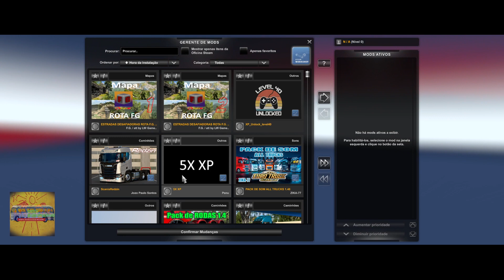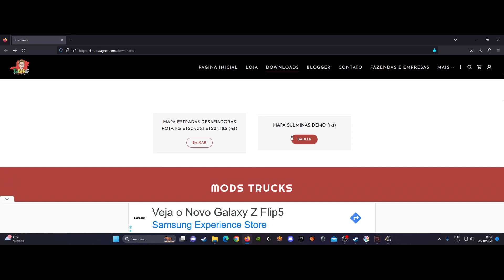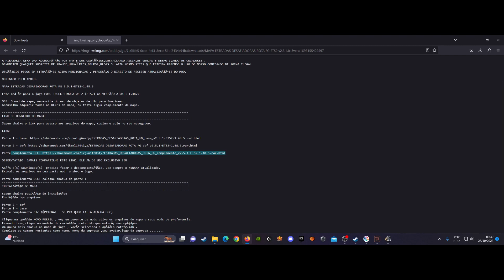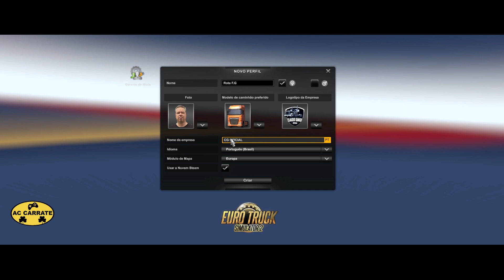Download Mapa F.G Estradas Desafiadoras Free (Ets2 1.48.5) Tutorial de Ativação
Salve meus amigos Seja Bem Vindos Ao Canal trago o download do Mapa Sul Minas Free tbm tem um  Tutorial de Ativação passo a passo criando um perfil do zero ensinando onde baixar no site e damos dicas caso n tenha tds dlcs do jogo base confere aqui no video e boa jogatina.

Caso Queria ajudar o Canal Claudio Gamer Oficial com 1 real acredite faz a diferença

Lojas Parceiras